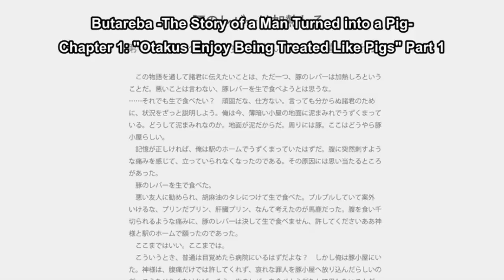タイトル回収シーン【豚のレバーは加熱しろ12話】